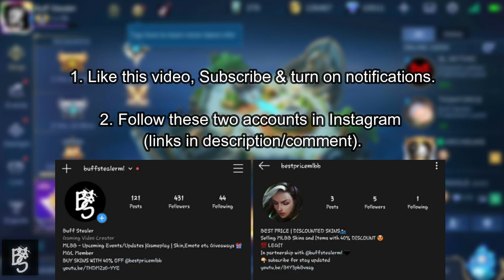(GIVEAWAY OVER) I Will Send You Diamond to use on Promo Diamonds Event | MLBB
RULES

2. Follow these two accounts in Instagram

3. Send a screenshot of your ML home & send your ID @bestpricemlbb.

After sending your details please be active on
Instagram because we will ask you to go online and
play a match so we can send you the diamonds.

4. This is to help people who can't recharge.
So we send only if you diamond balance is 0.

*NOTE*

• In the screenshot you send your profile should also
be visible. / Don't crop your screenshot.

• The profile name in the screenshot and the name of
the ID you give should be same.